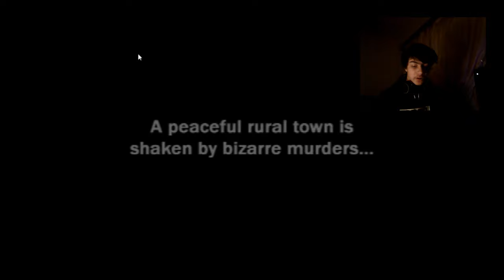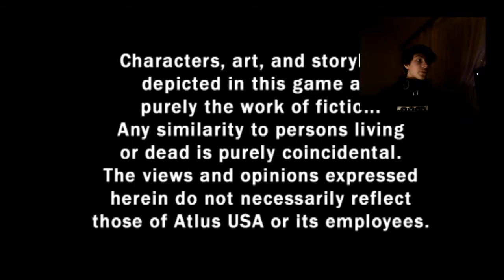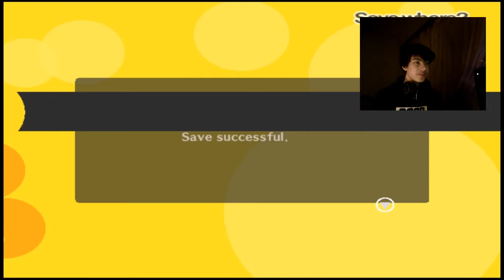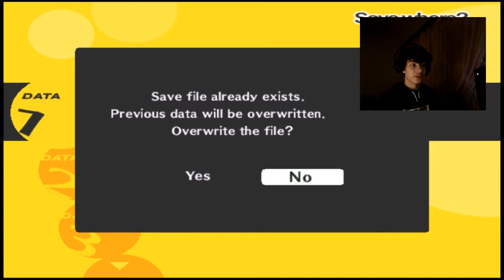Persona 4 - #1 - 19.07.19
{𝓢𝓸𝓬𝓲𝓪𝓵 𝓜𝓮𝓭𝓲𝓪𝓼:}

Crimson Shade #3603

[𝓐𝓷𝓲𝓶𝓪𝓽𝓲𝓸𝓷 𝓢𝓽𝓾𝓯𝓯]

►𝐀𝐮𝐝𝐢𝐨 𝐒𝐨𝐟𝐭𝐰𝐚𝐫𝐞:
Audacity

►𝐌𝐮𝐬𝐢𝐜 𝐒𝐨𝐟𝐭𝐰𝐚𝐫𝐞:
Ableton Live / Fruity Loops Studio